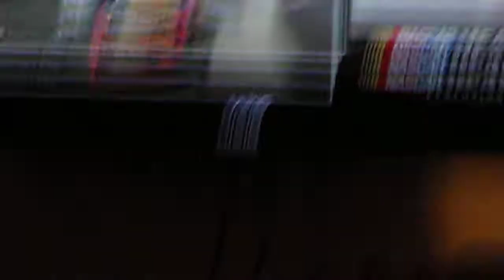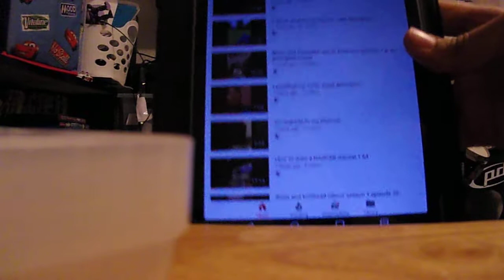NASCAR heat evolution AAA 400 Drive for Autism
today is race day once again. now I will be racing at every track NASCAR races at. today is the AAA 400 drive for autism. come and check out the other NASCAR videos that I have made.